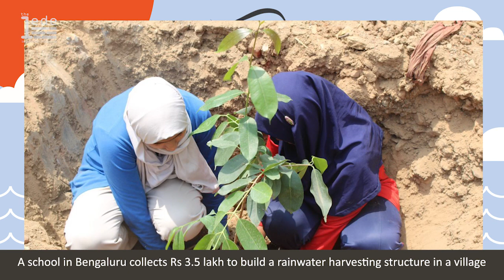World Water Day 2020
Students of Oasis International School in Bengaluru collect Rs 3.5 lakh and build a rainwater harvesting structure for a parched village near the school